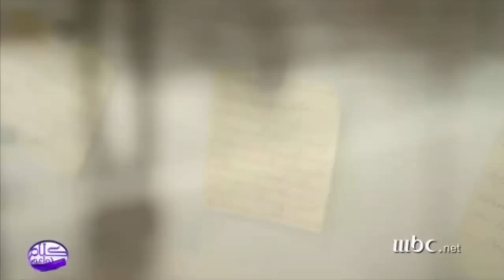Interview on Kalam Nawaem Show - MBC1 date 2/12/2014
What would it be like for all of us to BE the change that we would like us to be?

What will you choose?